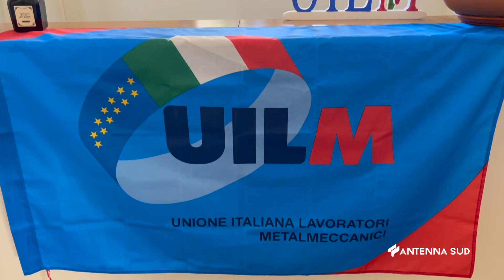13 Aprile 2023 Potenza il Consiglio Regionale della Uilm